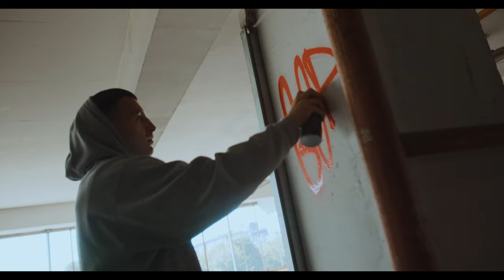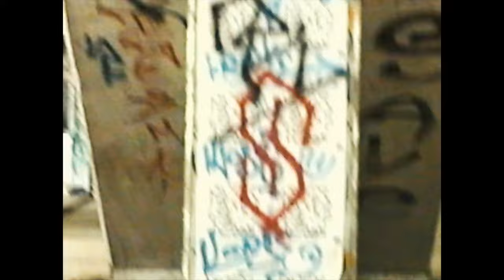BGV 60min:Dance, Music, and Beauty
Elevate your surroundings with our mesmerizing BGV (Background Visual) – a perfect blend of uplifting music, dynamic dance, and the beauty of stunning models. Whether you’re in a cozy cafe, a trendy restaurant, a soothing hotel lobby, or any other space, our BGV will enhance the ambiance, setting the perfect mood. Let our visuals create an atmosphere that complements your experience.

私たちの魅惑的なBGV（Background Visual）で、周囲の環境を一層魅力的に。テンションが高まる音楽、ダイナミックなダンス、そして美しいモデルの調和が織り成す完璧なバランスです。居心地の良いカフェ、トレンディなレストラン、穏やかなホテルのロビー、あるいは他のどんな場所にいても、私たちのBGVは雰囲気を高め、最適なムードを演出します。私たちのビジュアルが、あなたの体験に合わせた雰囲気を創り出すお手伝いをいたします。

00:00 2PIECE
03:38 Moving on
07:07 Aims
11:09 Breathe new
14:36 Diamond eyes
18:46 Halloween QUEEN
23:12 NANKAI
28:07 Neal Caffrey
31:05 Nobody like you
34:50 I don't wanna say
39:08 Old self
42:23 ON FIRE
45:53 VIBE
49:27 Samai Drinking alone
52:50 Shine me
56:56 Unbeatable love